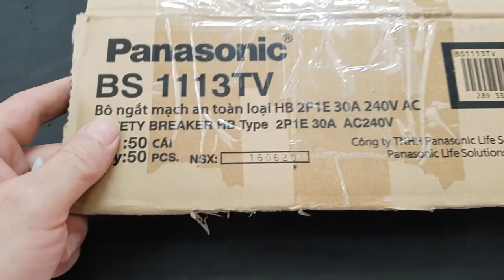Sử dụng tắc kê đúng cách sai lầm gây hậu quả nghiêm trọng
Chia sẻ với các bạn cách Sử dụng tắc kê đúng cách sai lầm gây hậu quả nghiêm trọng